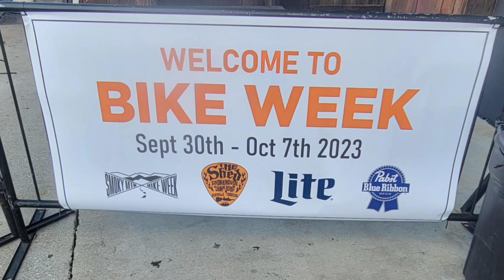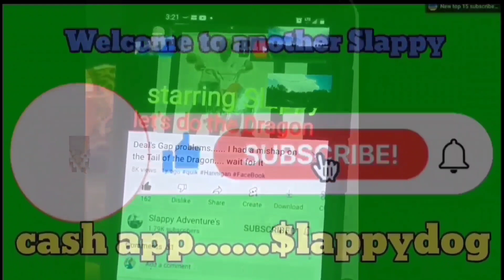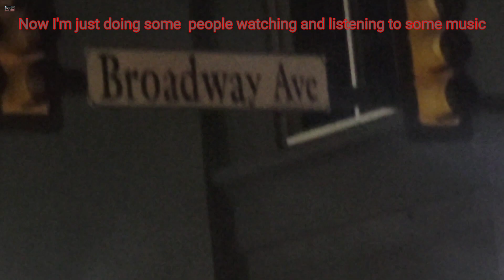Smoky Mt Harley Davidson street shutdown for there 1st Bikeweek 2023 in Marryville Tennessee